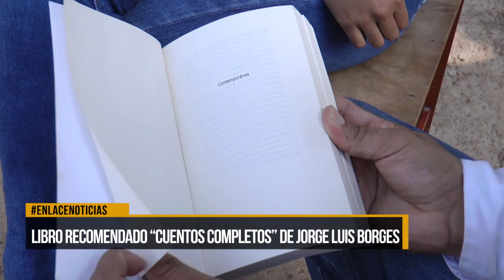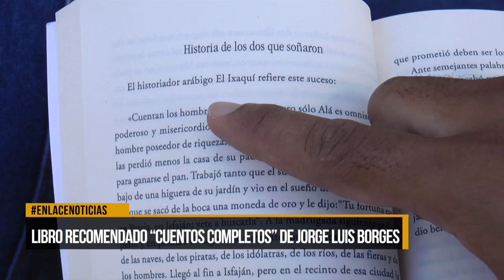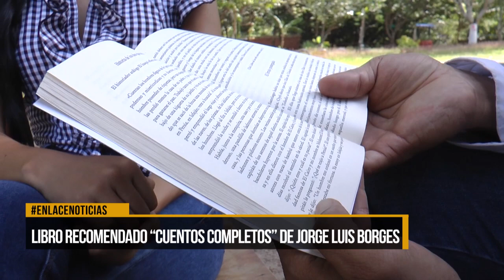Libro recomendado “cuentos completos” de Jorge Luis Borges